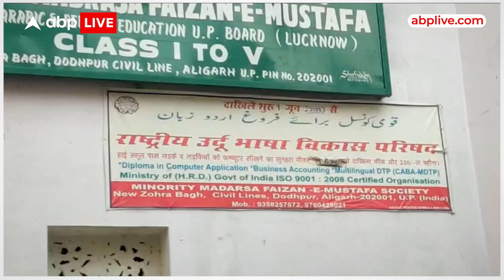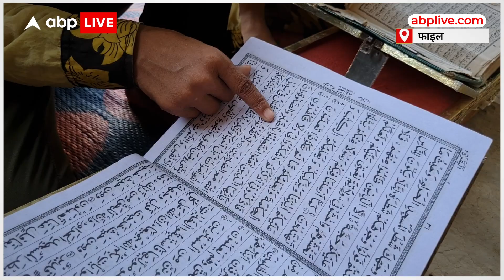UP News: योगी सरकार के नजर में अवैध मदरसें, विदेशी फंडिंग की जांच जारी | ABP Live